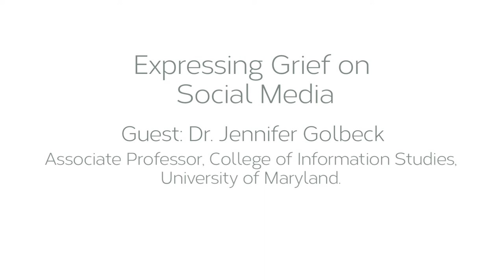Expressing Grief on Social Media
Dr. Jennifer Golbeck, Associate Professor at the University of Maryland, talks to us about the increasing use of social media as an outlet for grieving.